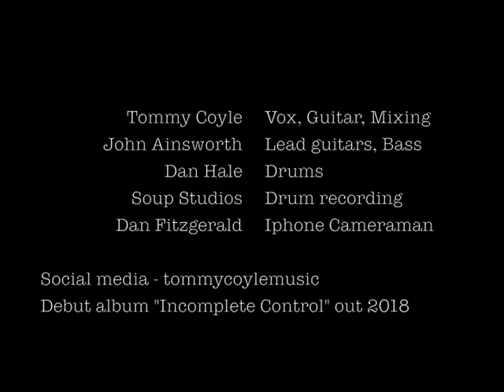Tommy Coyle - Self Development Blues - Official Video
One of the songs from my album "Incomplete Control" out now! Filmed in Camden town, London at 1am.

Vocals/Guitar/Mixing - Tommy Coyle
Guitars/Bass - John Ainsworth
Drums - Dan Hale
Filming - Dan Fitzgerald